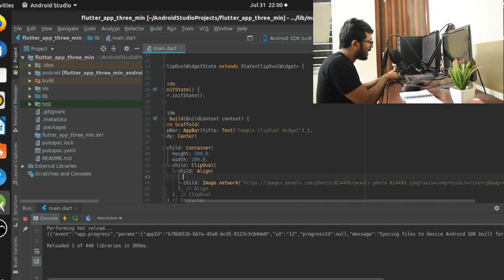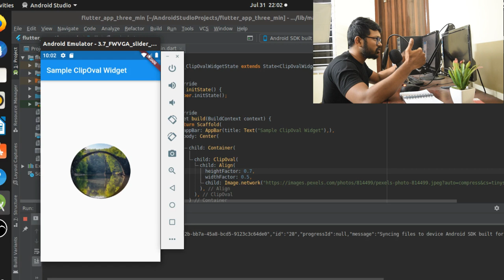Flutter ClipOval Widget | Creating Oval, Circular Avatar Images in Flutter easily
ClipOval Widget in Flutter is the primary focus for this video of 3 Minute flutter Widget series.
ClipOval Widget is part of the Clippers family. It can provide a defined shape as the clip boundary. No Widget (Which acts as its child) can be drawn outside this boundary.

It is a really useful widget and can be used in a lot of places. This video we will see about how the ClipOval widget as a stand alone widget is useful.
We will then try it as a combination with Container and Align Widget to see how it changes the property

For knowing more about ClipRect Widget. Check this out -

Do not forget to check out the flutter article on ClipRect in Flutter -

As usual, check my blog out!!